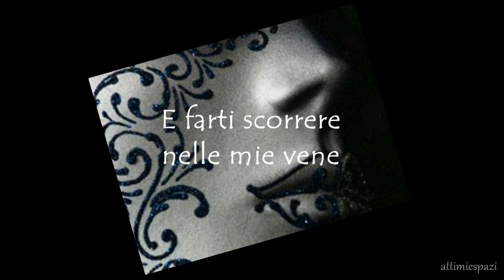• Come Un Cioccolatino •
TESTO di Liolucy ©© *distribuito con Licenza Creative Commons Attribuzione - Non commerciale - Non opere derivate - Ogni riproduzione ed utilizzo deve essere preventivamente autorizzato dall'autrice dei testi e delle immagini tutelati dalle vigenti norme europee sulla proprietà intellettuale -